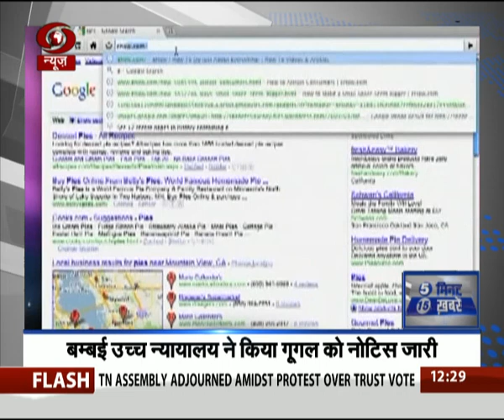5 मिनट 15 खबरें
5 मिनट 15 खबरें